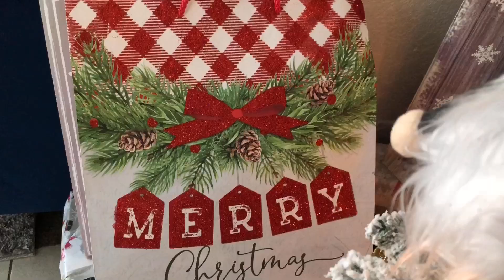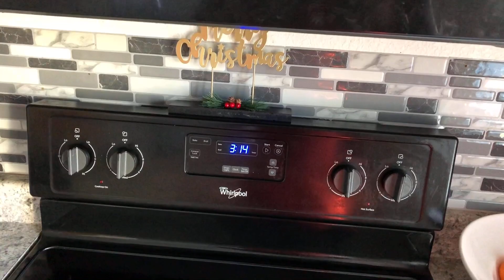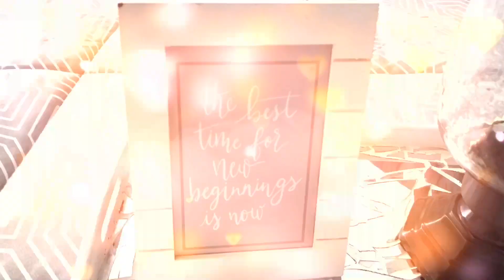Christmas house tour 2020/ Minimal house tour| simple Christmas home tour